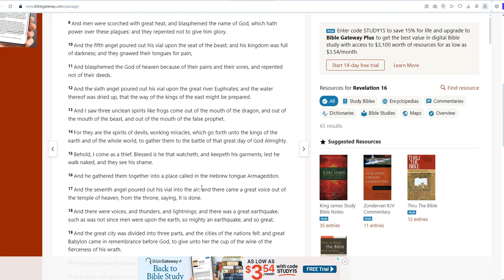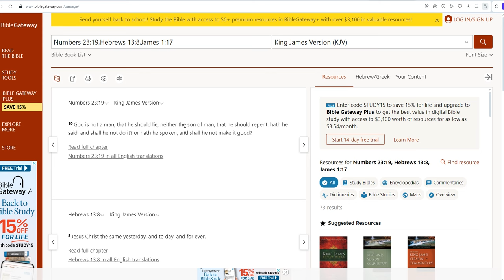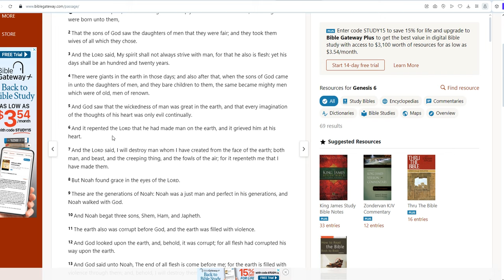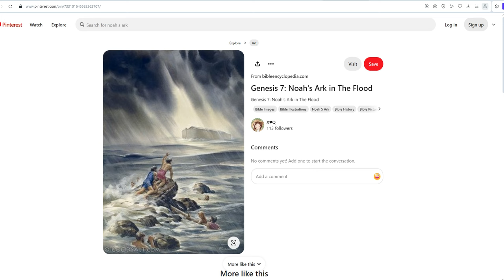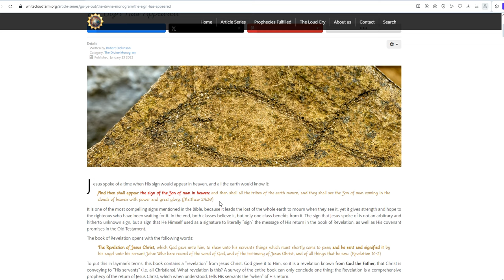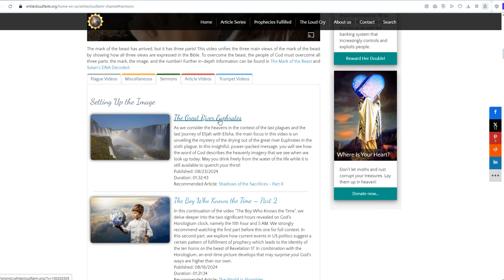The Revelation of the Mystery of the Great River Euphrates Drying up Before Armageddon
The prophecy of the sixth plague which is the preparing time for the battle of Armageddon speaks of the great river Euphrates drying up. The sign of the Son of man shows how that driver dries up and what the profound spiritual implications are for each believer. God does not change and as in the time of Noah, He is sending warning messages to all those who will listen and believe, so He does not come as a thief in the night.
May you choose to believe and join the army of the Lord warning others as well.